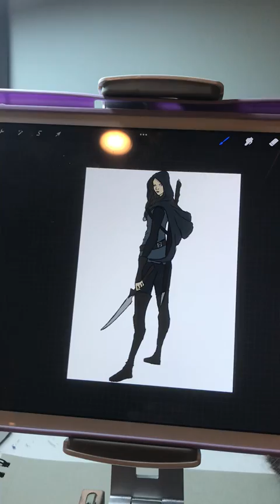some different content for all my animal lovers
this is my cat Aria!! she loves, LOVES hair ties. she makes me play fetch with her XD